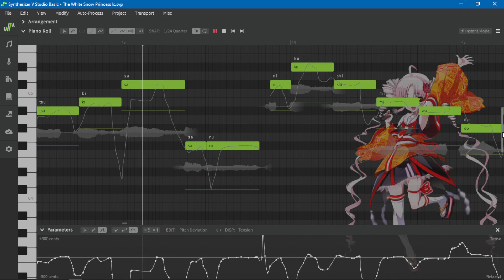[Tsuina Chan AI]The White Snow Princess is [Synthesizer V Studio カバー](W.I.P.)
I'm back with a new cover! Well, it's a work in progress still but enjoy!

Tuning / Mixing: Ravist-P
Vocals by: Tsuina Chan AI Lite

Software Used:
Synthesizer V Studio Basic
OBS Studio